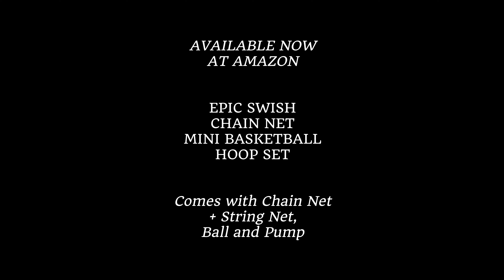Michael Jordan Highlights: 1992 NBA Finals Game 1 (39 Points) - Includes "The Shrug"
Featured Storehouse product:
Epic Swish Chain Net Mini Hoop